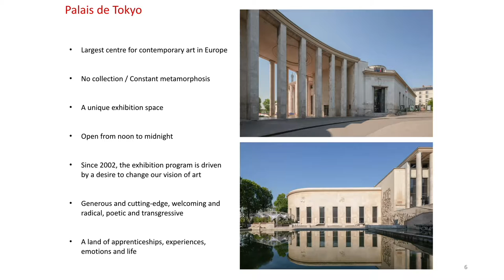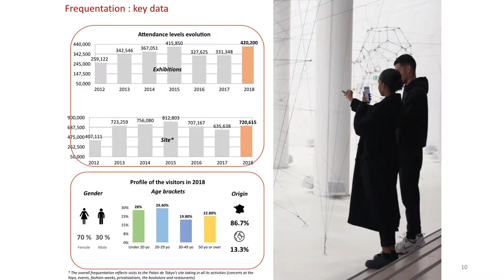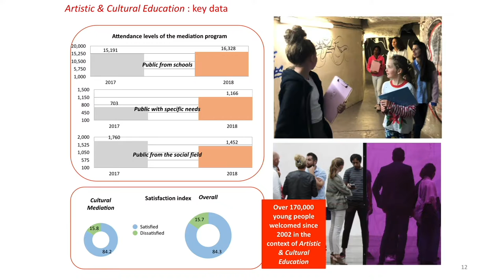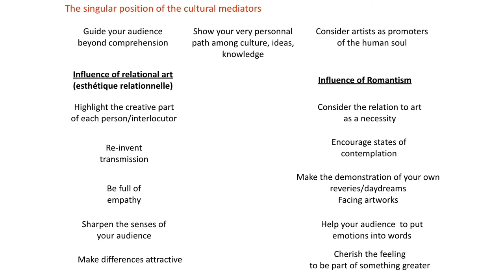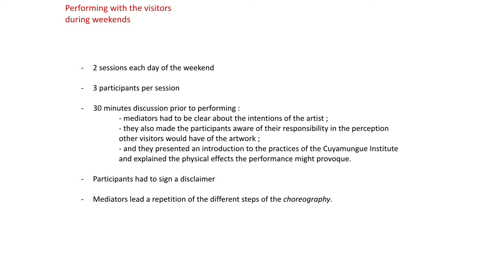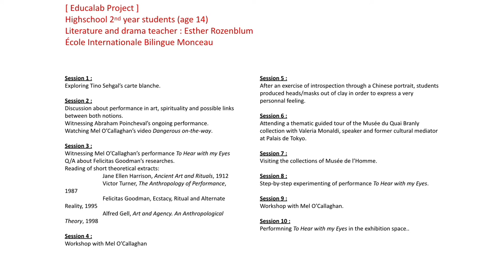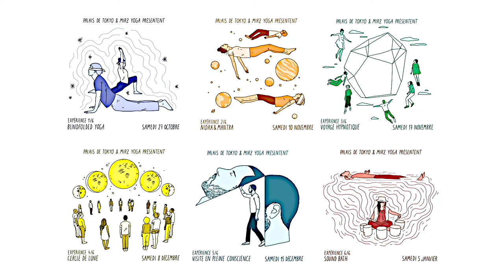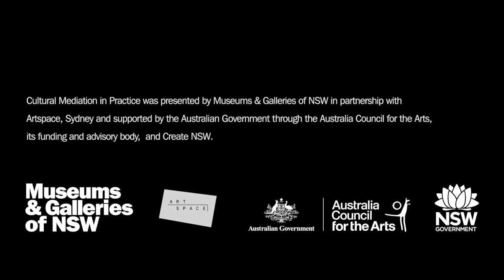Marion Buchloh-Kollerbohm, Head of Cultural Mediation, Palais de Tokyo, Paris, France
Marion Buchloh-Kollerbohm, Head of Cultural Mediation, Palais de Tokyo, Paris, France: discussing how cultural mediation is defined by her institution, how their application of this tool was nourished and evolved through interactions with Mel O’Callaghan’s work, and what differentiates this practice from other forms of public and educational programming

Widely recognised as an invaluable tool by institutions across Europe, cultural mediation generally refers to the process of gaining and negotiating knowledge about the arts and social or scientific phenomena through exchange, reaction and creative response. Cultural mediators work within organisations to improve the quality of the public’s visit to the museum or gallery and to broaden the possible ways of experiencing and interacting with an object and its context.

Presented by Museums & Galleries of NSW in partnership Artspace, this workshop explored cultural mediation through a day of talks and practical activities. Accompanying workshops will train participants in the basics of mediation and how to be an art mediator.